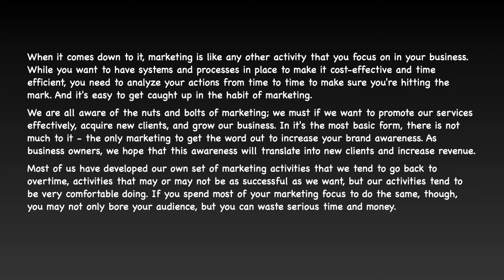What is the best type of marketing? | Christine Trias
Christine Trias is a marketing expert from California, Chicago. She had a great Experience as a marketing professional with a demonstrated history of experience in the entertainment, consumer packaged goods, beauty, internet, and agency industries. She is working as a Senior Project Manager at a marketing agency based in Chicago, Illinois ChristineTrias In order to be a successful marketing professional she needs to have a set of particular skills and natural habits.